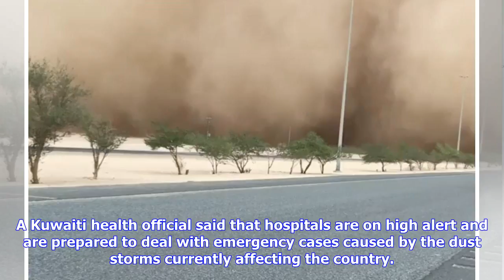Breaking News | Sand and Dust Descend Upon Kuwait, Airport Remains Open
April 27--LONDON -- Kuwait's Civil Aviation Authority said Thursday that sandstorms, dust and unsettled weather have not affected flights from and to Kuwait International Airport. In a statement to Kuwait News Agency (KUNA), the head of the Civil Aviation Authority Emad Al-Sanousi said that only two flights were affected by dust and low visibility. A Kuwaiti health official said that hospitals are on high alert and are prepared to deal with emergency cases caused by the dust storms currently aff...